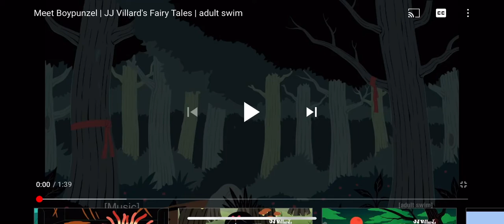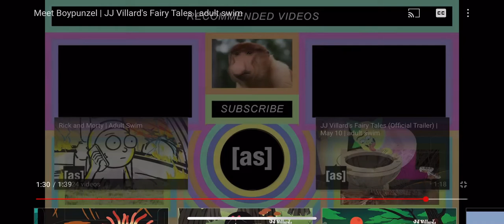Meet Boypunzel/ JJ Villard’s Fairy Tales